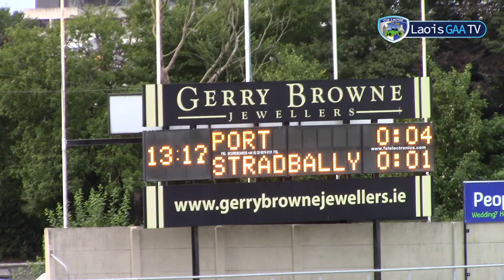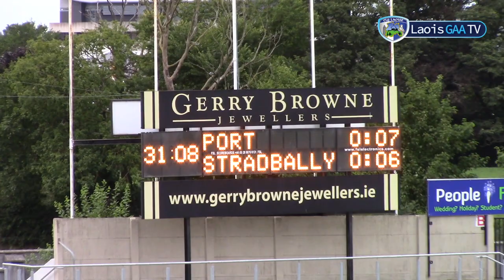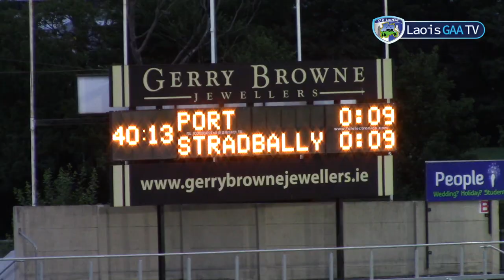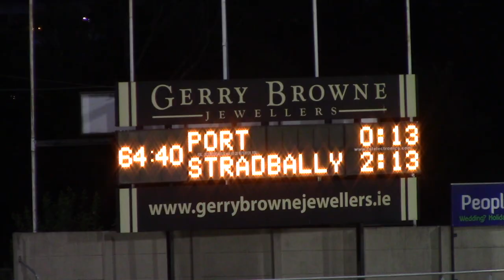Stradbally vs Portarlington